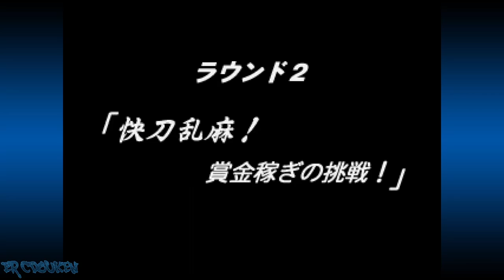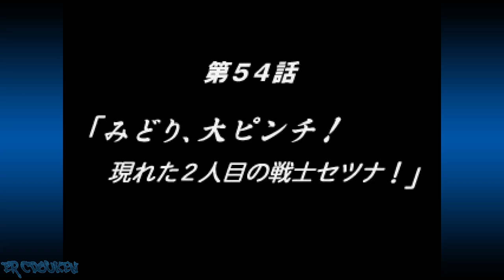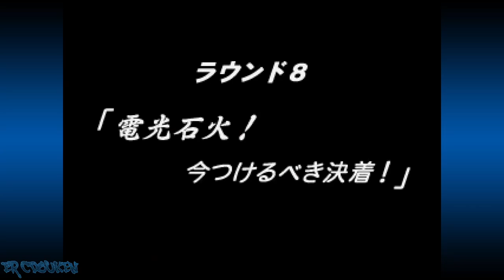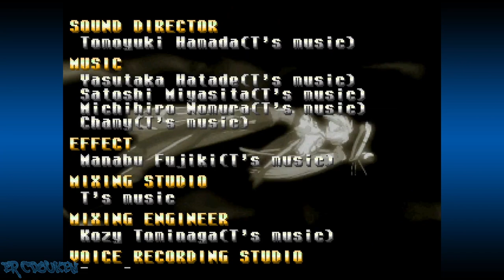Fuujin Ryouiki: Eretzvaju (Evil Zone/JP) [PS1] - Midori Story Playthrough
The Japanese version of Evil Zone. I did a playthrough of the English version (which had some questionable localization changes) before on this channel. Now I play the Japan version, and again pick Midori Himeno.

00:00:00 Title/Character Select/Story
00:01:02 vs Lie
00:03:19 vs Gally
00:06:17 vs Al
00:09:17 vs Danzaiver
00:12:40 vs Erel
00:16:12 Mirror Match
00:19:35 vs Kakurine
00:22:47 vs Keiya
00:25:53 vs Setsuna
00:29:37 vs Ihadurca
00:31:48 Ending/Credits